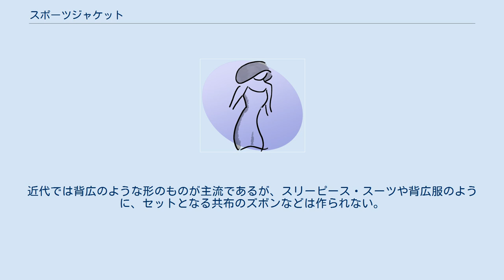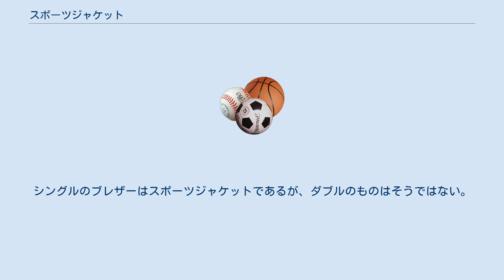スポーツジャケット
スポーツジャケットの例。
チノパンツ、ナロータイ、ストライプシャツを合わせている。
 スポーツジャケット(アメリカ英語: sports jacket、イギリス英語: sport jacket)、あるいはスポーツコート（アメリカ英語: sports coat、イギリス英語: sport coat）とは、厚手の生地で作られたジャケット。
 古典的なスポーツジャケットはノーフォークジャケット、ハッキングジャケット（英: hacking jacket、乗馬用のジャケット）である。
近代では背広のような形のものが主流であるが、スリーピース・スーツや背広服のように、セットとなる共布のズボンなどは作られない。
一般にコーデュロイ・スエード・デニム・革・ツイードなど硬く厚い素材が使われる。
 古くは(小氷期のイギリスなど寒冷地で)スポーツの際に着用される男性用の上着を指した。
19世紀からテニスなどのスポーツが大学生などの若者の間で人気となり、それを観戦する際に背広ではフォーマルすぎるため、ノーフォークジャケットやカントリースーツ、ハッキングジャケット（乗馬用のジャケット）、ブレザーなどの運動に適したジャケットを着用して観戦することが流行し街着としても用いられた。
それらのジャケットが簡略化されてスポーツジャケットとなった。
その後アイビールックなどに取り入れられヴァンヂャケット等を通してみゆき族などに影響を与えた。
 ブレザーはイギリス海軍やボートクラブを起源とする。
基本的に無地で暗めの色を使い、ボタンは金属製、生地はウールやフランネルなどを使用している。
スポーツジャケットよりもフォーマルなものとされ、制服などに採用されることがある。
シングルのブレザーはスポーツジャケットであるが、ダブルのものはそうではない。
 今日の欧米諸国ではブレザーとスポーツジャケットの違いはほとんどなくなっており、スポーツジャケット全般をブレザーとよぶ傾向にある。